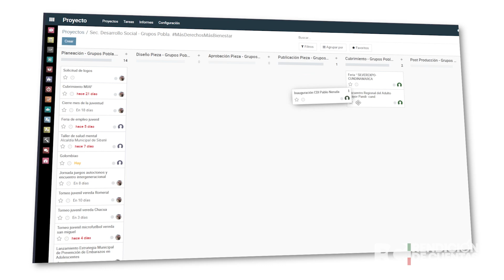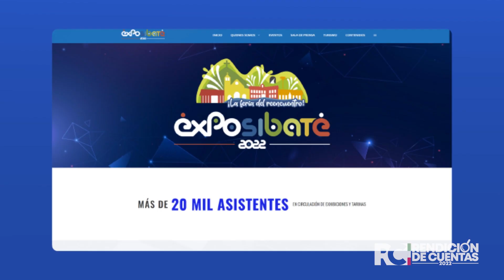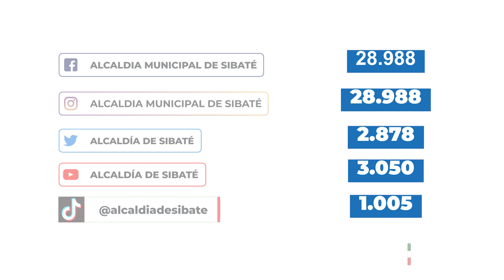🟢⚪🔴 Rendición de Cuentas 2022 - Secretaria General 🟢⚪🔴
El plan de desarrollo, “SIBATÉ SOLIDARIO Y SOSTENIBLE, GOBIERNO PARA TODOS” en su componente MásInstitucionalidad MásCiudadanía a través de la Secretaría General, y la oficina de Las Tecnologías de la Información y las Comunicaciones (TIC), Creo un gestor de proyectos (Odoo) para facilitar la comunicicacion entre dependencias, y asi hacer seguimiento a las actividades de cada una de las Secretarías y jefaturas requiere. Aquí presentamos un balance de los logros alcanzados por la Secretaría de Desarrollo Social como parte del proceso de rendición de cuentas de la vigencia 2022.